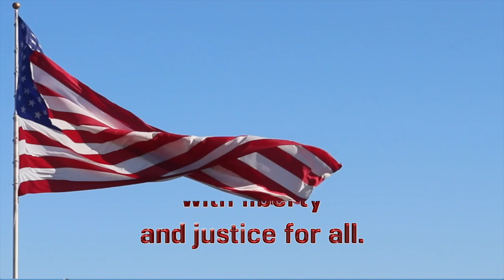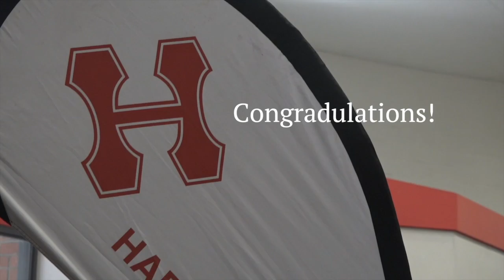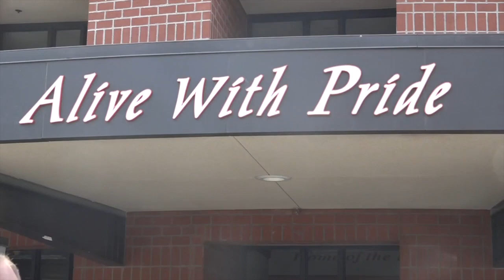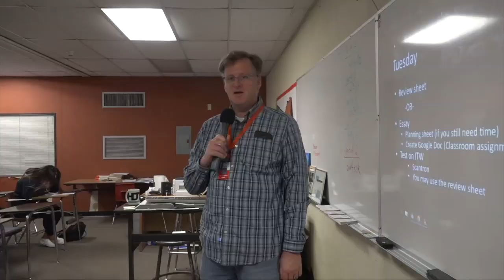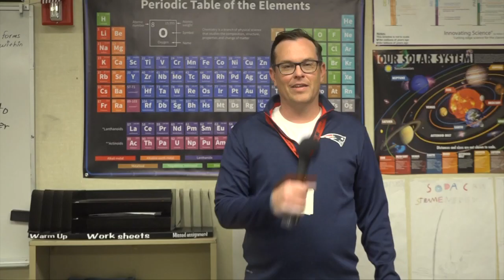11-22 Friday Show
Thanksgiving
Producer: Keira Lee
Anchors: Sophie Darling & Zach Riley